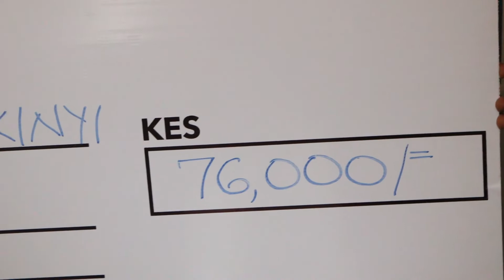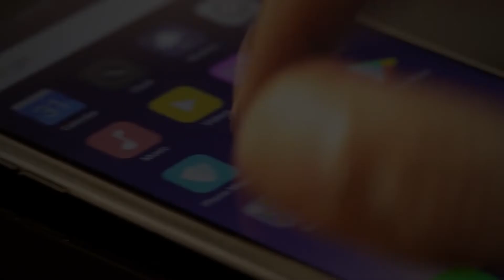Songa na Milli winner Damaris Akinyi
The first winner of the Songa na Milli is in! meet Damaris Akinkyi who walks away with Sh76,000